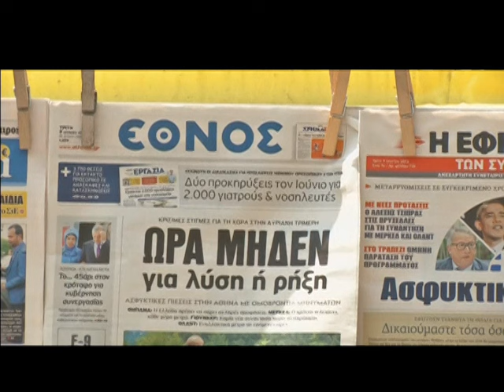NOVA PROPOSTA GRÉCIA